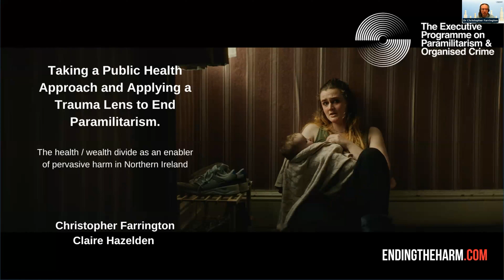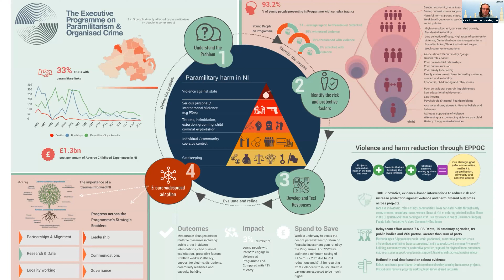Taking a public health approach and applying a trauma lens to end paramilitarism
Dr Christopher Farrington
Northern Ireland Executive's Tackling Paramilitarism, Criminality and Organised Crime Programme

Full Title
Taking a public health approach and applying a trauma lens to end paramilitarism - the health/wealth divide as an enabler of pervasive harm in Northern Ireland

On 29 November 2023 health professionals, researchers and policymakers, from across Ireland and Northern Ireland and beyond, came together online for the 2023 Joint North South Public Health Conference.

Under the theme of ‘The Health-Wealth Divide: Leaving No One Behind’, this year’s conference focused on addressing health inequalities on the island of Ireland.
This virtual event brought together international and local experts to discuss the drivers of health inequalities and the wider social, economic, and environmental determinants of health, while also considering how other crises, such as the cost-of-living crisis, can widen and intensify the health gap.
Working towards the Sustainable Development Goals and reducing health inequalities are strategic priorities in Northern Ireland and Ireland. This annual all-island conference provided an opportunity for knowledge exchange on what works, what doesn’t work, and what could work better when it comes to addressing health inequalities at a local and national level.

'The Health-Wealth Divide: Leaving No One Behind' – 2023 Joint North South Public Health Conference (jointpublichealthconference.org)